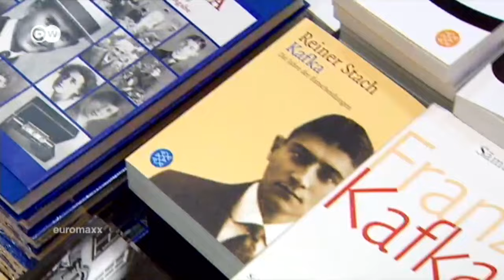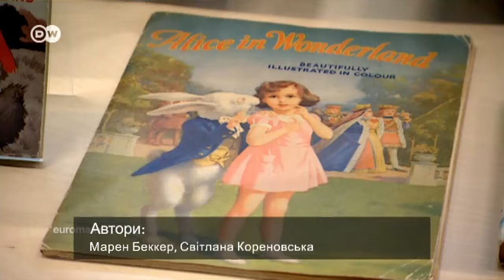Письменництво як хобі: ким насправді працювали відомі автори?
Ким лише не працювали відомі літератори до того, як стати знаменитими. П'ять письменників зі світовим ім'ям, які заробляли на хліб іншими професіями.